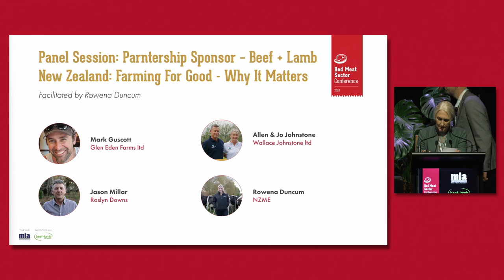Farming For Good - Why It Matters panel – 2024 Red Meat Sector Conference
At the 2024 Red Meat Sector Conference, the ‘Farming For Good - Why It Matters’ panel, sponsored by Beef + Lamb New Zealand, featured leading farmers sharing their personal perspectives on sustainability, intergenerational planning, and customer expectations in the evolving farming landscape.

Mark Guscott of Glen Eden Farms Ltd (Martinborough), Allen & Jo Johnstone of Wallace Johnstone Ltd (Te Kuiti), and Jason Millar of Roslyn Downs (Southland) took part in a panel discussion at the Red Meat Sector Conference on 23 July 2024.

Facilitated by Rowena Duncan from NZME, the 4 shared their personal perspectives on sustainability, intergenerational planning, and customer expectations in the evolving farming landscape.

This was recorded at the Red Meat Sector Conference on 23 July 2024.